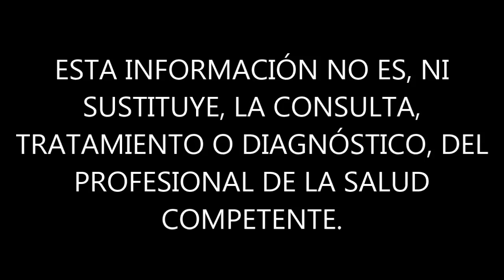CÓMO HACER ZUMO DE GRANADA, FÁCIL Y RÁPIDO